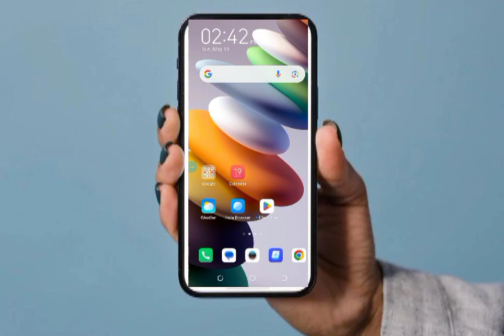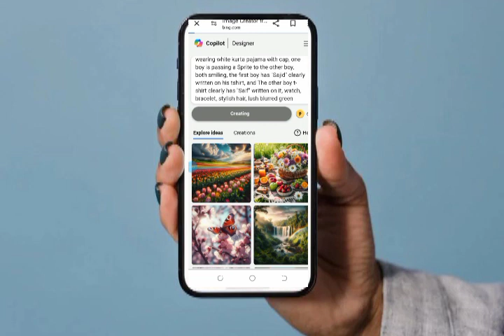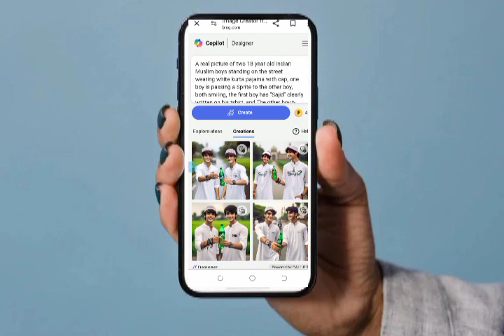✌️New Virel trending Muslim boys ai images kaise generate kare , new Muslim boys ai images👌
📌 your queries 📌

Muslim boys trending ai images
3d ai marriage photo editing
3d Ai image school love boy and gir